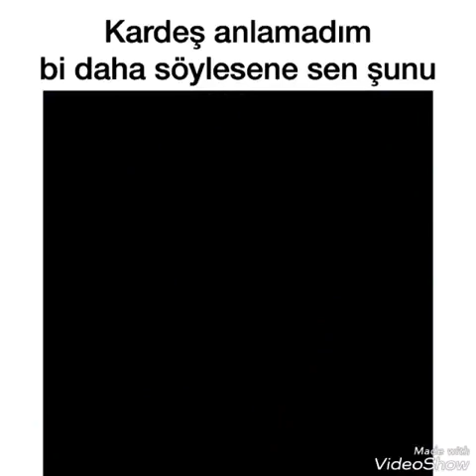2000 Abone Özel Gülmekten Karın Kası Yapacağınız Videolar